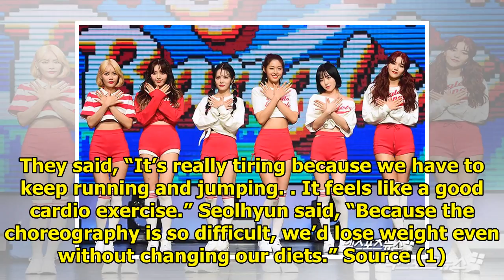AOA Talks About How They Exercised And Gained Muscle Mass For Their Latest Comeback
Display. Sharethrough. Soompi.1x1 AOA appeared on SBS LoveFM’s “Song Eun Yi and Kim Sook’s Unni’s Ra...